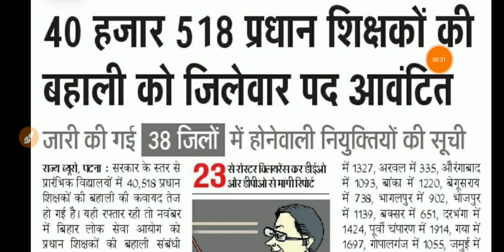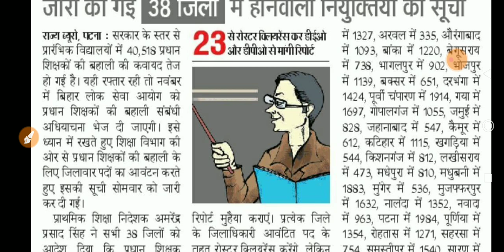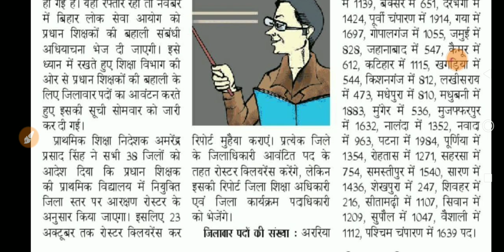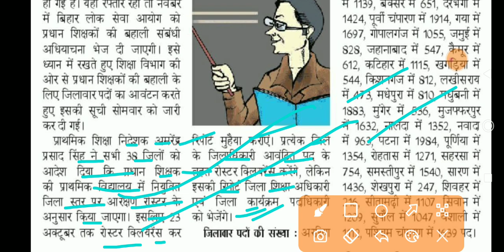40518 शिक्षकों की बहाली नवंबर तक | किस जिले में कितना पद देखें | bihar Govt jobs updates | bihar job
40518 शिक्षकों की बहाली नवंबर तक | किस जिले में कितना पद देखें | bihar Govt jobs updates | bihar job